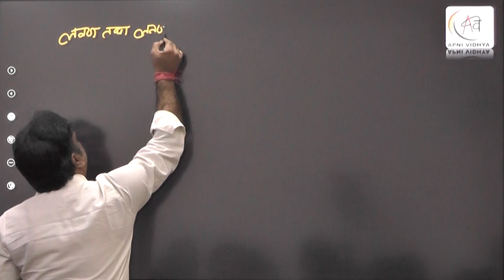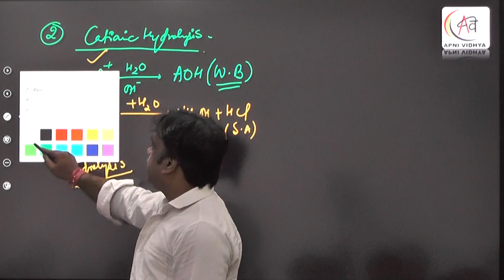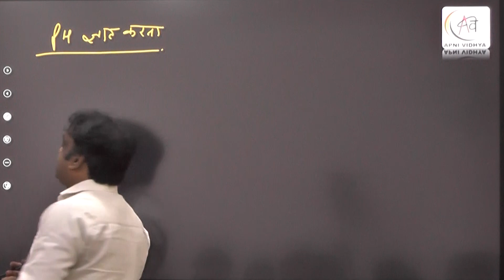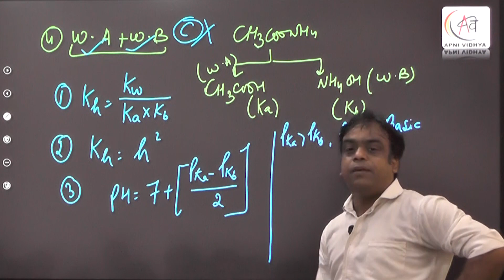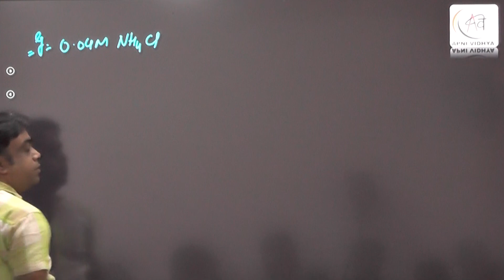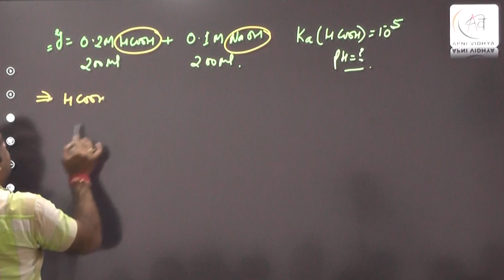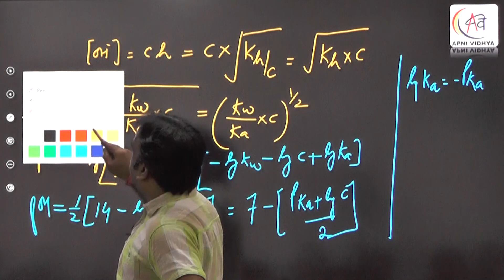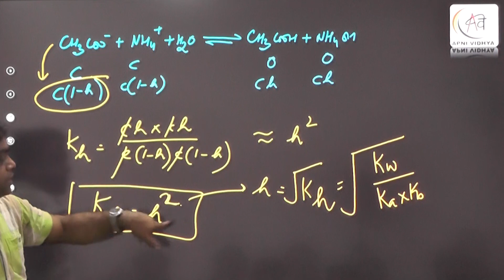IONIC EQUILIBRIUM | NEET-2023 | हिंदी | लवण और उसका जलियकरण | salt and its hydrolysis | L-07